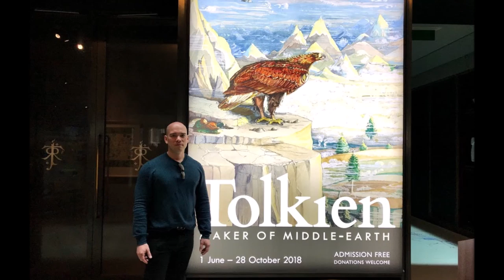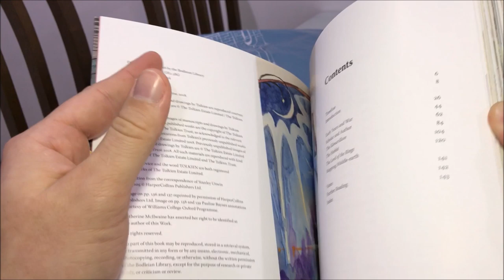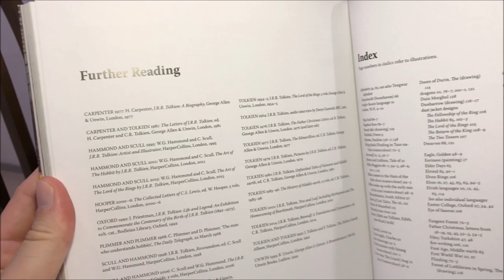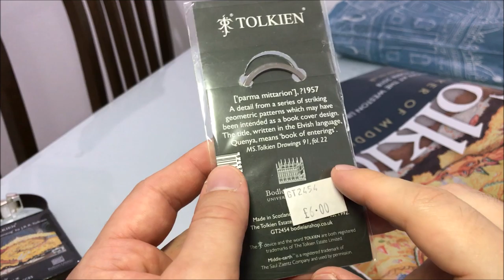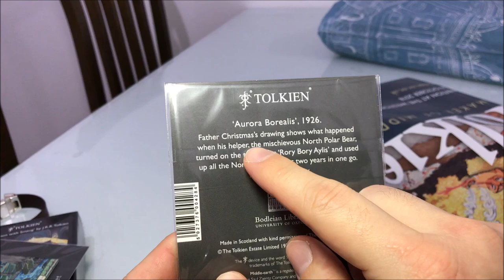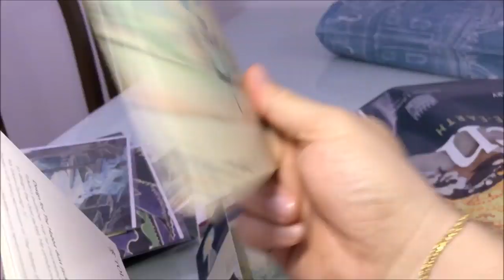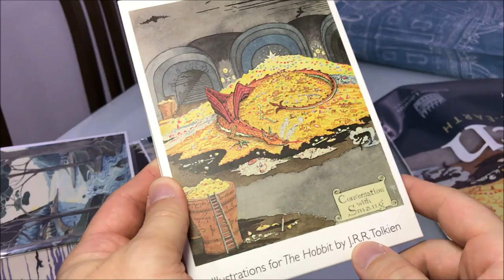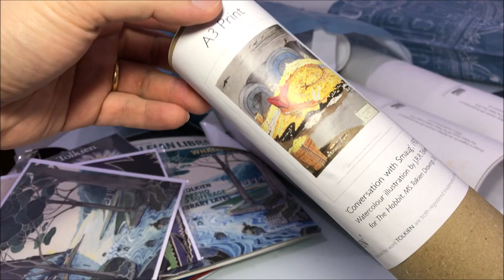Produtos da exposição "Tolkien: Maker of Middle-earth" | TT #265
Confira os produtos oficiais produzidos em decorrência da exposição “Tolkien: Maker of Middle-earth” e vendidos pela loja da Bodleian Libraries em Oxford.